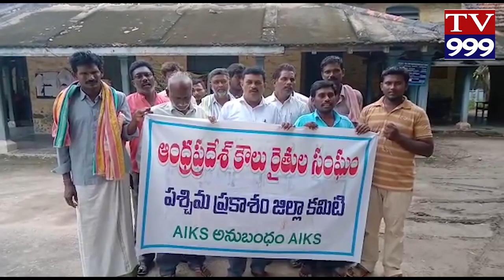KOWLU RAITHULAKU RAITHU BHAROSA KALPINCHANDI TV999 NEWS